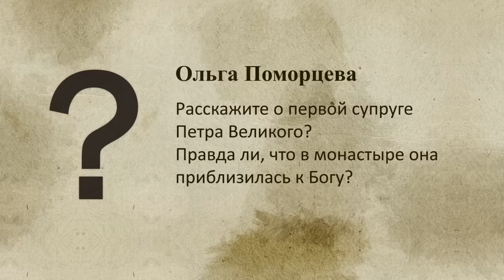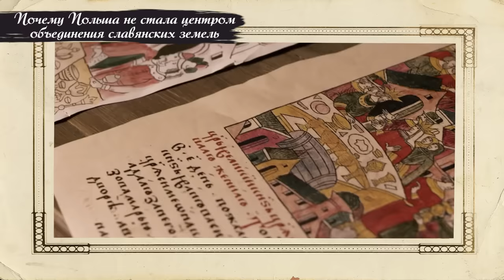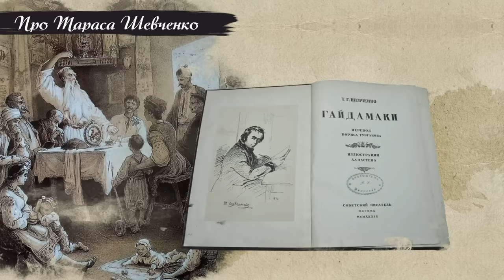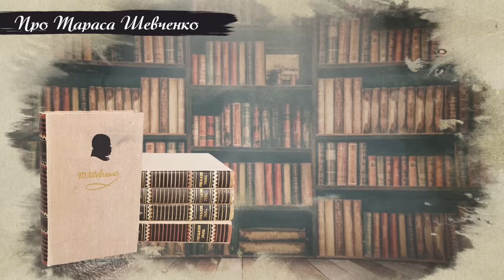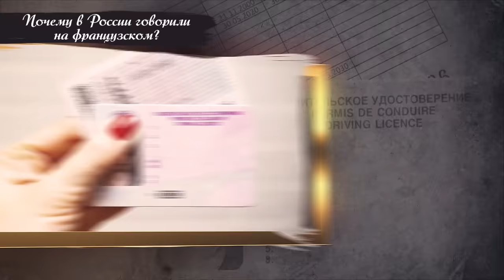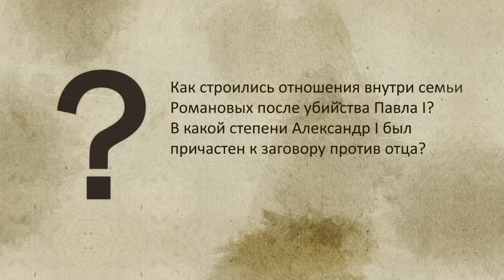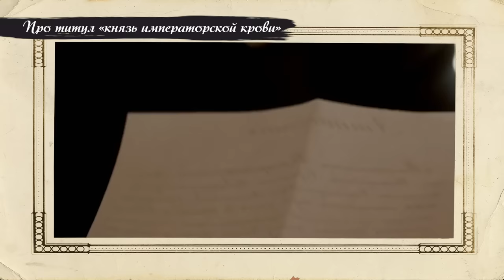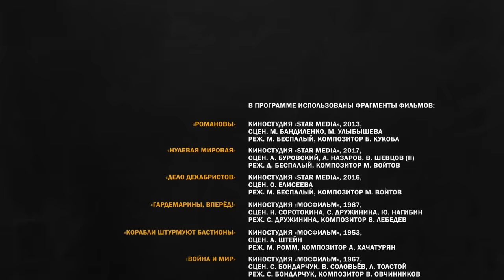Серия 37. Тарас Шевченко, иноагенты и масоны XIX века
Дорогие друзья, в сегодняшнем выпуске прозвучат ответы на ваши вопросы по истории России XIX века.

Вы узнаете о неожиданных поворотах судьбы постриженной в монахини первой супруги Петра I и о том, как и почему французский язык в России стал «первым дворянским». Поговорим о том, насколько велико было влияние масонов на общественную и политическую жизнь Российской империи, что означал титул «князь императорской крови», а также почему не Польша стала центром объединения славянских земель. Ждем больше ваших комментариев и вопросов.

Таймкоды:
00:00 • В этом выпуске
01:08 • «Не сидите на столе», - говорят критики. Отвечает Владимир Ростиславович
03:39 • О «постбрачной» судьбе первой жены Петра  I
08:43 • Почему Польша не стала центром объединения славянских земель?
16:14 • Тараса Шевченко – русофоб или великий русский писатель?
30:11 • Походная шинель Тараса Шевченко
34:26 • Почему в России возникла мода говорить по-французски?
38:30 • Семья адмиралов. Павел и Василий Чичаговы
43:50 • Почему на медали «В память войны 1812 года» изображен масонский знак?
46:14 • Про отношения между членами царской семьи после убийства Павла I
50:32 • Что означал титул «князь императорской крови» и почему он появился
56:20 • Были ли террористы-народовольцы связаны с иностранными спецслужбами?
57:57 • Нужна ли России Трансполярная магистраль?